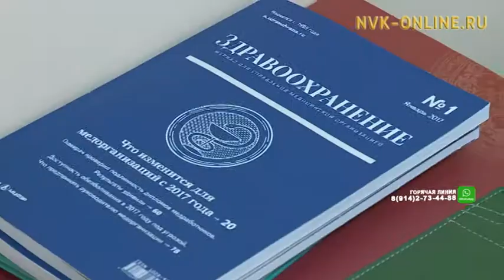Давай поговорим. Всемирный день здоровья в 2017 году посвящен борьбе с депрессией